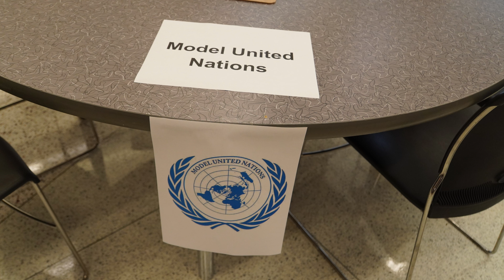MHS New Muskie Day 2023 Recap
Join us in welcoming the Muscatine High School class of 2027! Today was "New Muskie Day" at MHS, and 360 freshmen had a busy morning! They were all given a t-shirt, learned about activities/clubs offered at MHS, attended an assembly, and formed a giant "S" on the football field before enjoying a popsicle outside and resuming their day. Thanks to all involved in planning "New Muskie Day" at MHS!